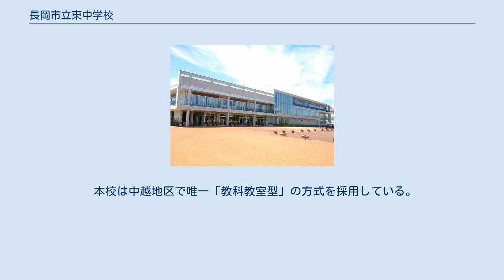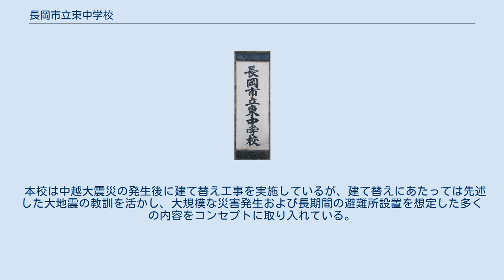長岡市立東中学校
長岡市立東中学校（ながおかしりつ ひがしちゅうがっこう）は、新潟県長岡市に所在する市立中学校である。
愛称は東中（とうちゅう）。
 開校当初は市街地中心部から見て東側の今朝白地区（現：阪之上小学校所在地）に校舎があった。
 1956年（昭和31年）に制定された校歌（作詞：松岡譲・作曲：小出浩平）の一節には「川辺のさくら　日に映えて」とあるが、この川とは信濃川ではなく旧所在地付近を流れる福島江のことを指す。
 校舎は1961年（昭和36年）に現在地へ移転したため、市街地から見て東に位置する学校ではなくなった。
 本校は中越地区で唯一「教科教室型」の方式を採用している。
例えば国語の授業では国語教室を使用する。
このため自教室（独立したクラス）は一切なく、ホームベースと呼ばれる電子錠付きのロッカールームが生徒数分設置されており、このロッカー内に生徒個人の学習用具などを収納する。
 本校は中越大震災の発生後に建て替え工事を実施しているが、建て替えにあたっては先述した大地震の教訓を活かし、大規模な災害発生および長期間の避難所設置を想定した多くの内容をコンセプトに取り入れている。
建物データ 外部リンクを参照。